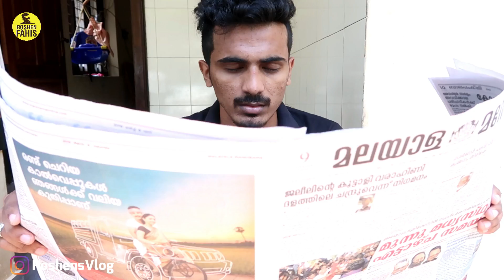A DAY IN MY LIFE 😎 !! ഞാനിങ്ങനെയാണ് ഓരോ ദിവസവും തള്ളി നീക്കാർ | kozhikode Beach - Hilite mall